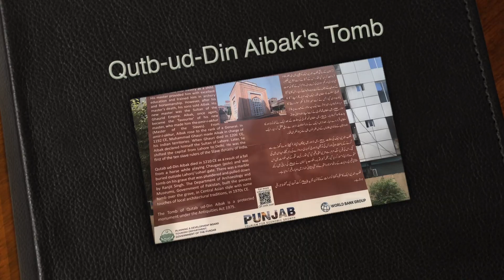Qutb ud Din Aibak tomb | Biography | Anarkali Bazar | Lahore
Qutb-ud-din Aibak was born in Turk family of Central Asia. As a child he was captured sold as a slave, but was lucky to be purchased by one of the chieftains of Nishapur, who treated him like one of his own sons. Aibak received good education and was trained in the field of archery and horsemanship. However, upon death of chief Qazi, he was sold once again by the sons of the dead chief. As the luck would have had it, the famous Muhammad Ghauri bought him and became an instant favourite of his new master because of his exceptional character and qualities. Thereafter, Aibak steadily rose through the ranks and eventually became a General.Like Ghauri, Aibak performed his greatest deeds while still a subordinate. He was responsible for most of the conquests of Northern India and was appointed as Ghauri’s Viceroy to Delhi. When Ghauri died in 1206, the Turkish Amirs and Generals elected Aibak as the new Sultan. It was he who shifted the capital first from Ghazni to Lahore, and then from Lahore to Delhi, and thus is considered as the first Muslim ruler of South Asia.Qutb-ud-Din Aibak was the first Muslim Emperor of the Indo-Pak Sub-Continent and was the founder of the Slave Dynasty. Originally a Turk Slave, Qutbuddin was brought to Ghazni, and was brought by Shahabuddin Ghauri. Later, he rose to the heights of Commander-in-Chief of the forces of Shahabuddin Ghauri. On the death of Shahabuddin Ghauri, Qutbuddin Aibak was crowned in Lahore in 1206 AD.Qutbuddin Aibak had a palace at Lahore, and the area now known as ‘Anarkali’ was in those days known as ‘Mohalla Kuttab Ghauri’. He died in 1210 AD while playing the game of Polo (called ‘Chaughan’ at that time), and a fine mausoleum of the king was constructed by Shamsuddin Altumash. This great slave-king also built the ‘Qutab Minar’ at Delhi in India.